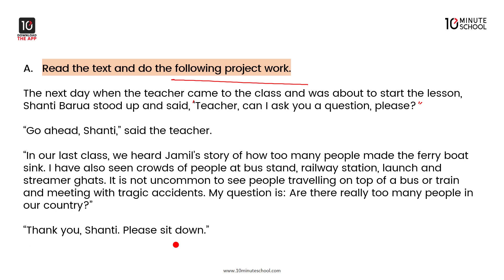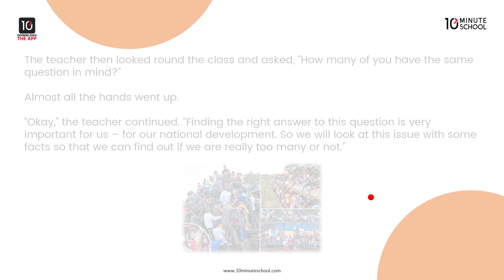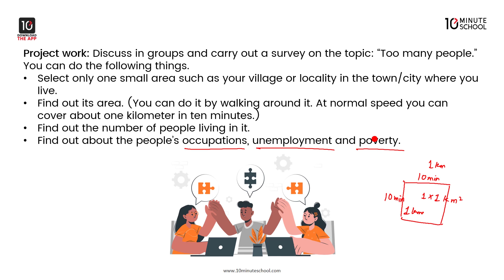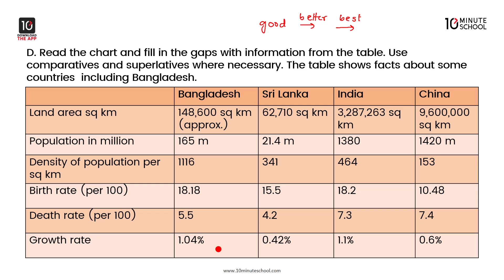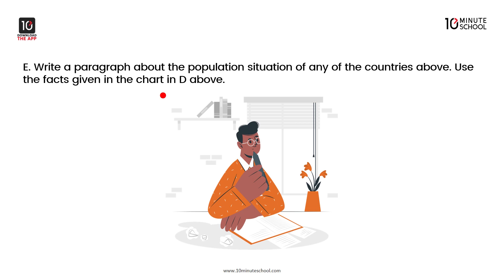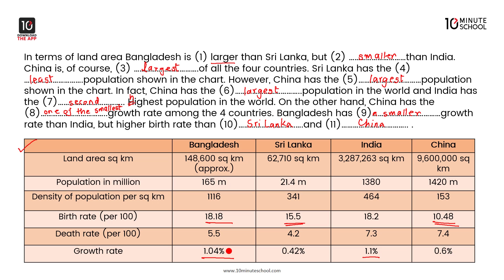Unit 4: Are We Aware? - Are We Too Many? [SSC]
10 Minute School এর আজকের ভিডিওটিতে আলোচনা করা হয়েছে এসএসসি ইংরেজি ১ম পত্র (SSC English 1st Paper) - এর Unit 4 : Are We Aware? এর Are We Too Many নিয়ে।প্রতিটি টপিক আলোচনার সাথে সাথে দেখানো হয়েছে বেশ কিছু উদাহরণ দিয়ে। তাই বিলম্ব না করে এখনই দেখে নিন সম্পূর্ণ ভিডিওটি। শুভকামনা রইলো।

00:00 Introduction
00:22 Text Explanation (Unit: 4, Lesson:2)
03:37 work discusses
06:09 Chart Explanation
07:42 Exercise